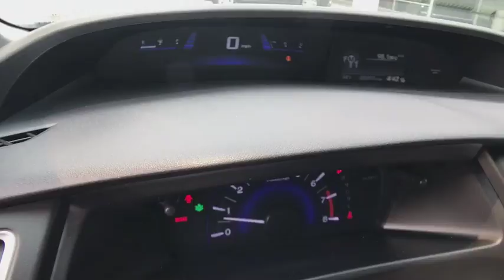2015 HONDA CIVIC Redding, Eureka, Red Bluff, Northern California, Sacramento, CA 128663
MODERN STEEL METALLIC Used 2015 HONDA CIVIC available in Redding, California at Crown Motors Redding. Servicing the Eureka, Red Bluff, Northern California, Sacramento, CA area.
2015 HONDA CIVIC  - Stock#: 128663 - VIN#: 19XFB2F53FE266292